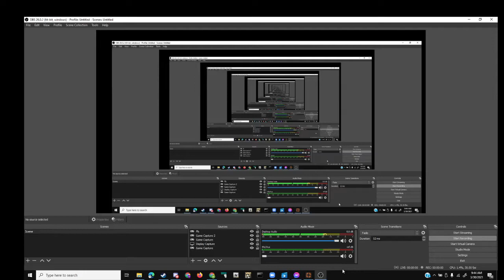I actually did a tf2 video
still failed the game lol, Was too lazy to edit the video so heres the raw footage

-removed most of my old tf2 videos because it's literally me just doing the exact fucking thing over and over. there is no point in keeping them here.